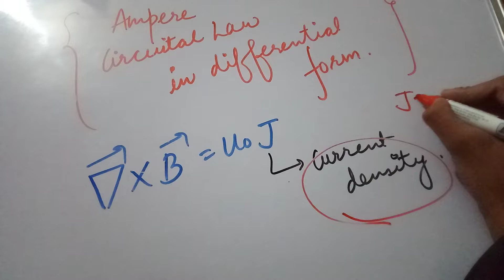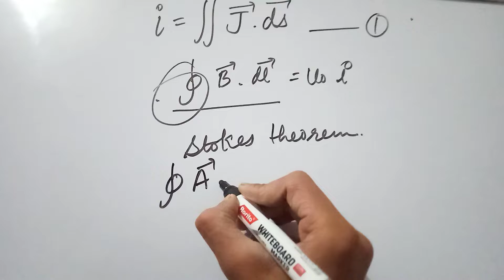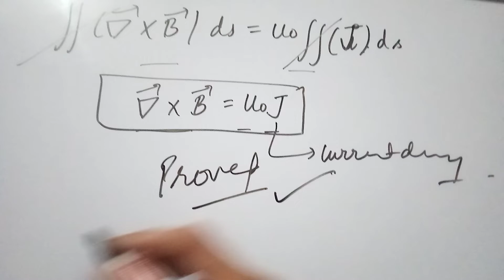Ampere Circuital law in differential form.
or
Expression for curl of Magnetic field.